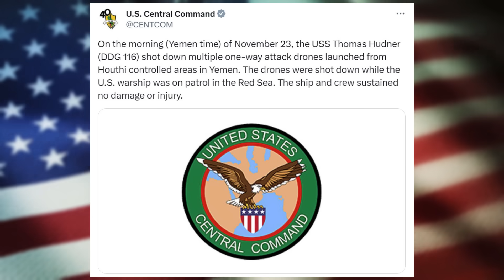ΕΚΤΑΚΤΟ | ΗΠΑ | "Φλέγεται" η Ερυθρά θάλασσα... - (23.11.2023)[Eng subs]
ΕΛΛΑΔΑ. ΚΥΠΡΟΣ. ΤΟΥΡΚΙΑ. ΙΣΡΑΗΛ. ΣΥΡΙΑ. ΙΡΑΝ. ΛΙΒΑΝΟΣ. ΗΠΑ. ΥΕΜΕΝΗ.
"Φωτιά" πήρε σήμερα, πριν από λίγες ώρες, η Ερυθρά θάλασσα, καθώς οι Χούτι της Υεμένης εξαπέλυσαν μια μαζική επίθεση, μια πολλαπλή επίθεση με drones, όπως την αποκάλεσε ο Αμερικανικός στρατός, κατά των οποίων άνοιξε πυρ το αμερικανικό πλοίο USS Thomas Hudner, καταφέρνοντας να τα καταρρίψει όλα.
Αυτό που δεν γίνεται κατανοητό από την ανακοίνωση που εξέδωσε η κεντρική αμερικανική στρατιωτική διοίκηση, είναι αν τα drones είχαν στόχο το ίδιο το αμερικανικό πλοίο ή κατευθυνόντουσαν προς το έδαφος του Ισραήλ.
Αλλά ας δούμε μαζί, τι γράφει επακριβώς.
"Το πρωί (ώρα Υεμένης) της 23ης Νοεμβρίου, το USS Thomas Hudner (DDG 116) κατέρριψε πολλαπλά μιας πορείας επιθετικά drones που εκτοξεύτηκαν από περιοχές που ελέγχονται από τους Χούτι στην Υεμένη.
Τα drones καταρρίφθηκαν ενώ το αμερικανικό πολεμικό πλοίο περιπολούσε στην Ερυθρά Θάλασσα.
Το πλοίο και το πλήρωμα δεν υπέστησαν ζημιές ή τραυματισμούς."
Σε κάθε περίπτωση, σήμερα η ημέρα είναι γενικά πολύ δύσκολη για τις ΗΠΑ, καθώς είναι η εορτή της Ημέρας των Ευχαριστιών και υπάρχει πολύ μεγάλη πιθανότητα, ακραίοι εξτρεμιστές, ειδικά Μουσουλμάνοι, να βάλουν στο στόχαστρο τους, σε όλο τον κόσμο, Αμερικανικές στρατιωτικές δυνάμεις ή ακόμα και Αμερικανούς πολίτες.

BREAKING NEWS.
GREECE. CYPRUS. TURKEY. ISRAEL. SYRIA. IRAN. LEBANON. USA. YEMEN.
Today, a few hours ago, the Red Sea "caught fire", as the Yemeni Houthis launched a massive attack, a multiple attack by drones, as the US military called it, against which the USS Thomas Hudner opened fire, managing to take them all down.
What is not clear from the statement issued by CENTCOM is whether the drones were targeting the US ship or were heading towards Israeli territory.
But let's see together, what exactly it says.
"On the morning (Yemen time) of November 23, the USS Thomas Hudner (DDG 116) shot down multiple one-way attack drones launched from Houthi controlled areas in Yemen. The drones were shot down while the U.S. warship was on patrol in the Red Sea. The ship and crew sustained no damage or injury."
In any case, today is generally a very difficult day for the US, as it is the Thanksgiving holiday and there is a very high possibility that extremists, especially Muslims, to target US military forces around the world or even US citizens.

Except:
*1) (Photos and videos from Pexels, Pixabay and Unsplash)
*3) ( Μultiple Photos and Videos from US DoD, PUBLIC DOMAIN)